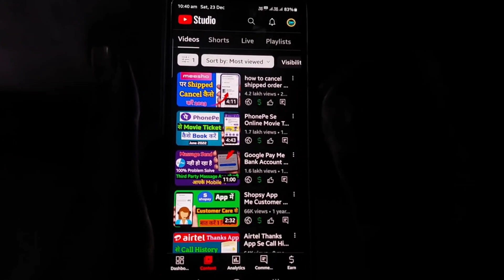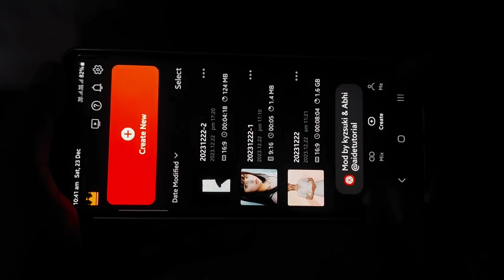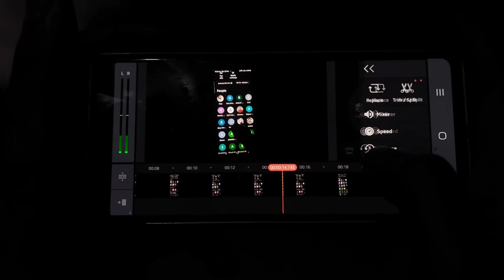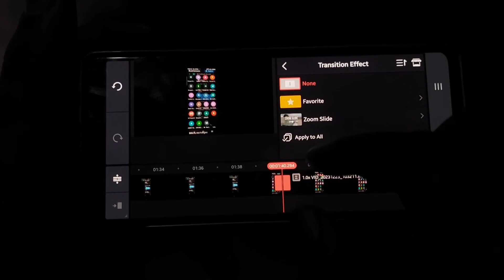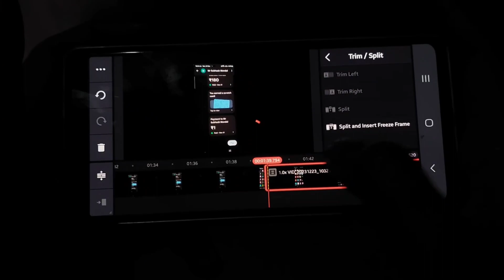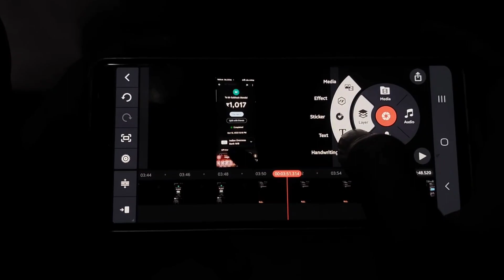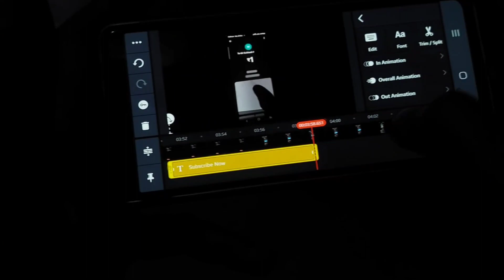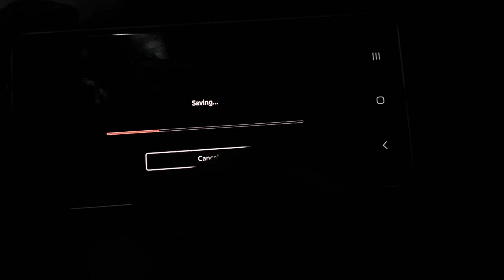Youtube पर पहला video edit कैसे करें 2024 | How to edit youtube first video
hello Dear friends dosto aaj ke is video me maine bataya hai ki aap apna pahla youtube video kaise editing karenge

youtube ka pahla video editing kaise kare